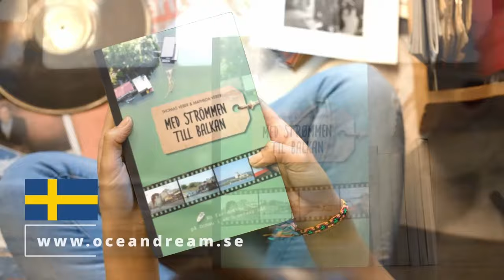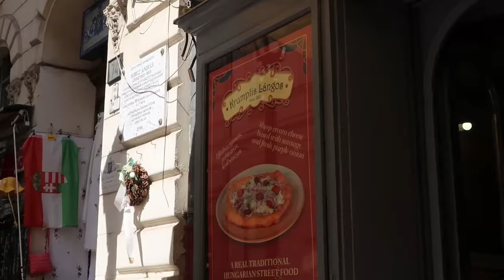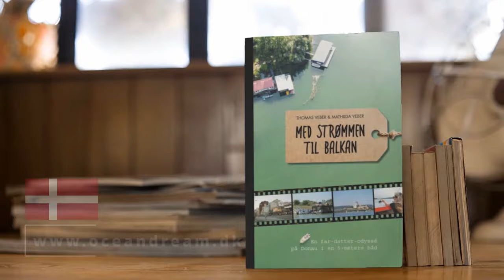#4 Budapest by boat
We manage to get out of the locked marina and sail to Budapest. We are on a father-and-daughter trip on the Danube River to the Balkans in a tiny 17-foot speedboat. The goal is to get adventure - and we get it.